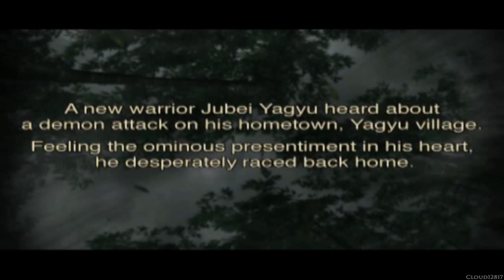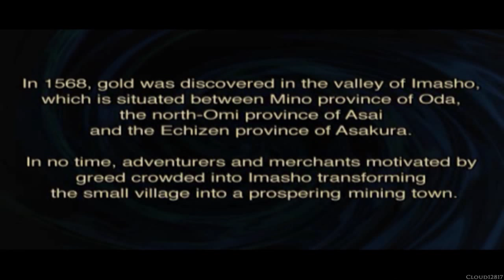Onimusha 2: Samurai's Destiny ~ Part 1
Onimusha 2: Samurai's Destiny (鬼武者2), set in medieval Japan, the plot revolves around a new protagonist, Jubei Yagyu, who is on a quest of revenge as he battles a demon army led by Nobunaga Oda, a sinister warlord who eliminated the Yagyu clan. Across his quest, Jubei learns of his oni heritage which grants him powers to slay the demons and meets new allies who also wish to defeat Nobunaga.

Developer(s): Capcom
Publisher(s): Capcom
Director(s): Motohide Eshiro
Producer(s): Keiji Inafune
Artist(s): Keita Amemiya
Writer(s): Noboru Sugimura, Hirohisa Soda, Shin Yoshida, Kishiko Miyagi
Composer(s): Taro Iwashiro, Hideki Okugawa, Toshihiko Horiyama
Platform(s): PlayStation 2
Release: [JP] March 7 2002, [NA] August 27 2002, [PAL] October 4 2002
Genre(s): Action-adventure
Language: English